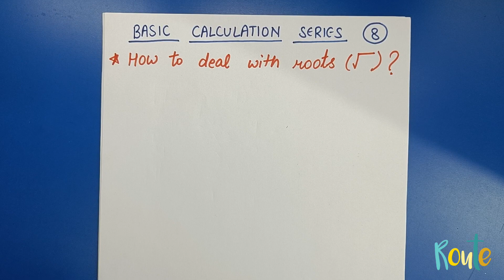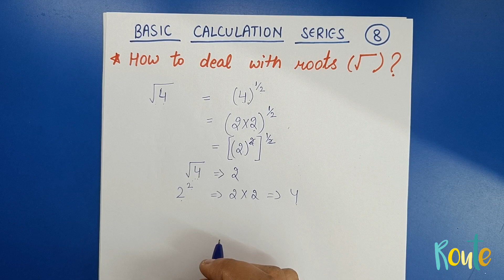How to add, subtract, multiply and divide roots? || Basic Calculation Series || Lesson 8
Basic calculations Series
Lesson 8

This series of videos will make you maths better by improving your basic calculations.

This video explains how to deal with roots.
Basic concepts
Basic maths
Easy maths
Maths concepts
Easy Explanation

How to Subtract?
Integers
Fractions
Decimals
Root
Algebra